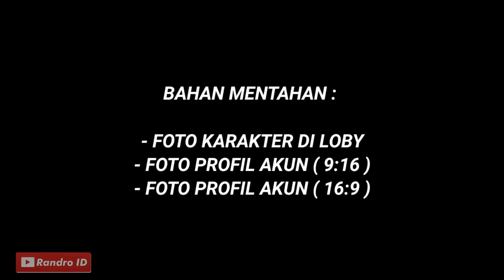TEMPLATE CAPCUT JEDAG JEDUG 3D MIRROR SIMPLE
TERIMA KASIH BUAT YG UDAH MAMPIR 😁

CARA PAKAI TEMPLATE NYA :

👉 Klik Link Template nya.
👉 Lalu klik "GUNAKAN TEMPLATE"
👉 masukan foto mu
Pertama : foto karakter ( 9:16 )
Kedua : foto background ( 9:16 )
Ketiga : foto profil akun ( 16:9 )

👉 Ekspor Ke TIKTOK Biar Gak Ada Logo Capcut nya,Semoga Membantu 😁

BUTUH TEMPLATE LAIN ???